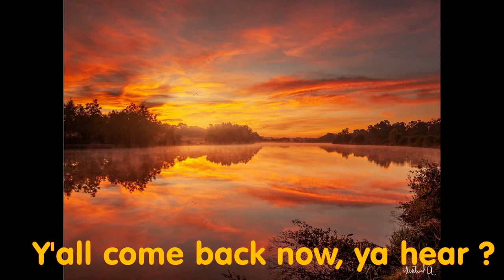San Antonio Rose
Thought I'd have a bash at this great old tune from Bob Wills.
Played on the Tyros 5  keyboard